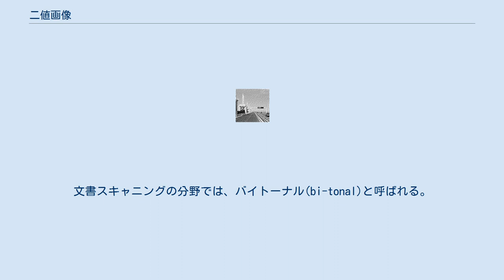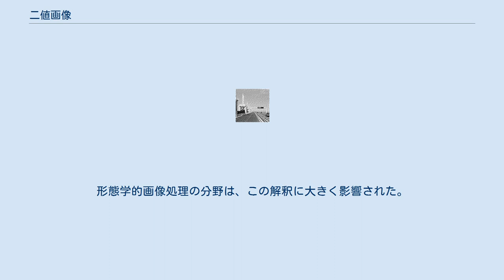二値画像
白黒二値画像の例 二値画像（にちがぞう）またはバイナリイメージ（英語: binary image、バイナリ画像）とは、各ピクセルの取り得る値が2種類のみのデジタル画像である。
 一般的に、二値画像に使用される2つの色は白と黒であるが、これら以外の任意の色の組み合わせも使用することができる。
 画像内のオブジェクトに使用される色は前景色(foreground color)であり、残りの画像は背景色(background color)である。
文書スキャニングの分野では、バイトーナル(bi-tonal)と呼ばれる。
 二値画像は、各ピクセルが単一のビット、すなわち0または1として記録される。
二値画像のことを「白黒」(black-and-white)や「モノクローム」(monochrome)などと呼ぶこともあるが、これらの名称は、各ピクセルについて単一の周波数の光のみをサンプリングした画像（グレースケールなど）についても用いられる。
Photoshopでは、バイナリイメージはビットマップモードのイメージと同じ意味である。
 二値画像は、デジタル画像処理において、マスクとして、また、セグメンテーション・二値化・ディザリングなどの操作の結果として、しばしば発生する。
レーザープリンター、ファクシミリ、モノクロディスプレイなどの一部の入出力デバイスは、二値画像しか扱えない。
 二値画像は、ビットの配列であるビットマップとしてメモリに格納される。
640×480の画像には、37.5キビビットの記憶容量が必要である。
画像ファイルのサイズが小さくなるため、ファックスや文書管理で通常はこの形式が使用される。
ほとんどの二値画像は、単純な連長圧縮であっても適切に圧縮される。
 二値画像は、2次元整数格子Z2の部分集合として解釈することができる。
形態学的画像処理の分野は、この解釈に大きく影響された。